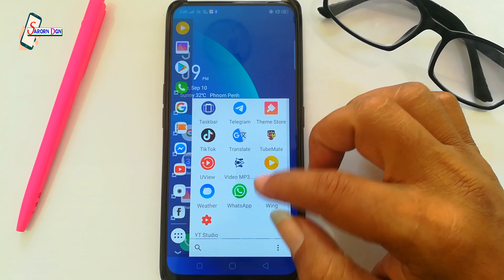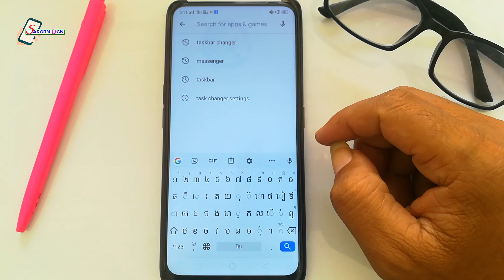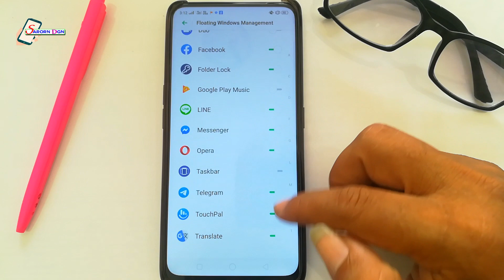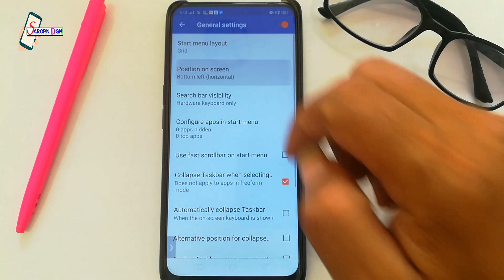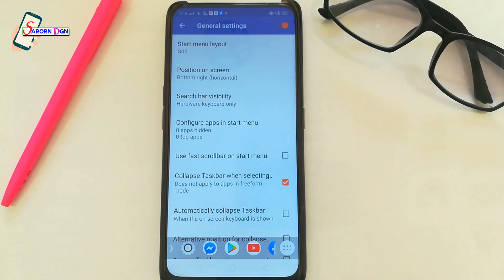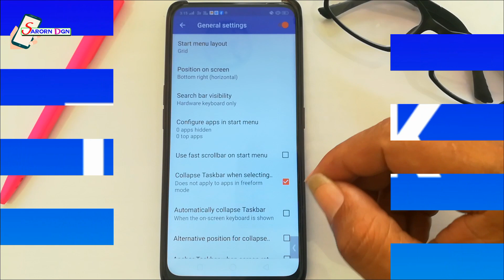របៀបលេងស្តាយ "របា" កម្មវិធីលើទូរស័ព្ទ Android / How to set icon Taskbar Style on Android Phone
របៀបលេងស្តាយរបាកម្មវិធីលើទូរស័ព្ទ Android / How to set icon Taskbar Style on Android Phone

Please click on SubscribeChannel "SARORNDGN" for more new knowledge everyday.